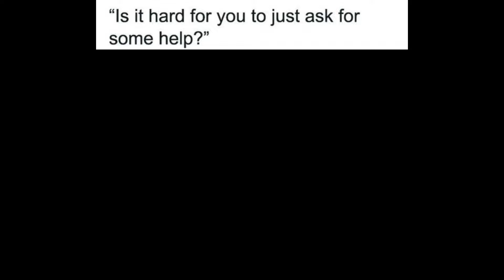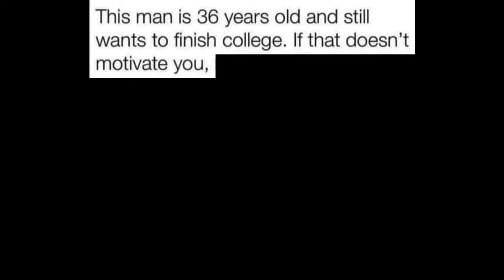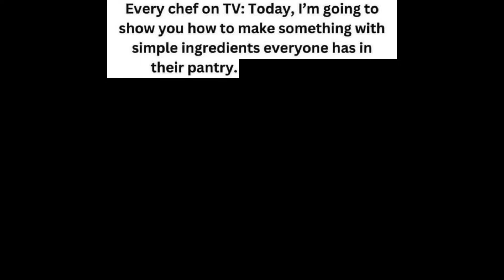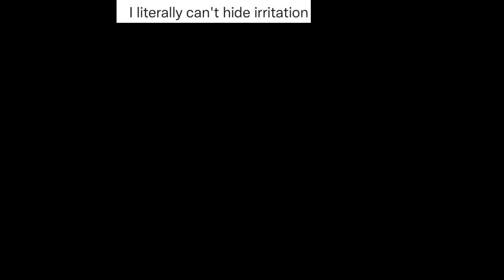Funny Random Memes That Will Make You Laugh Until Tomorrow Morning - Part 67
Watch our hilarious and funny random memes that will make you laugh until tomorrow morning. Part 67.